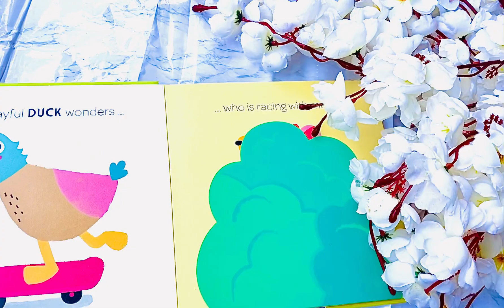I wonder who… pets ( lift the flap touch and feel book)